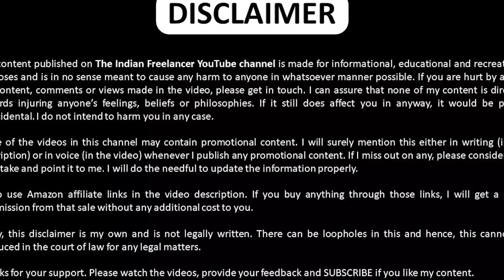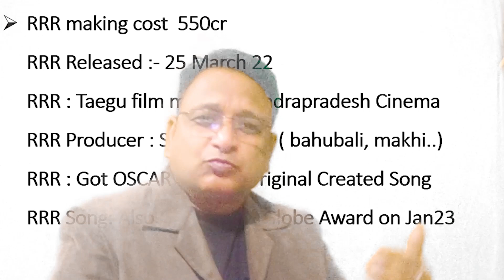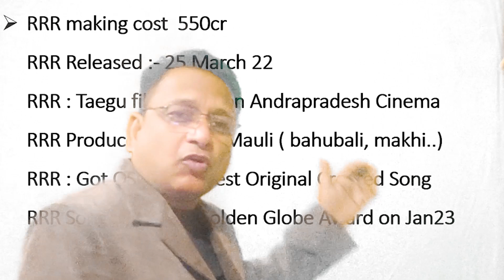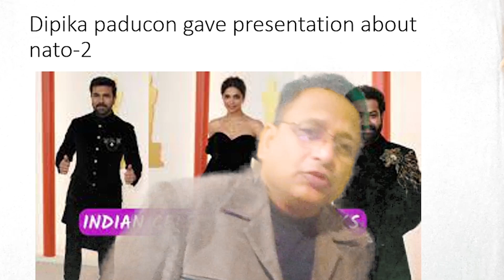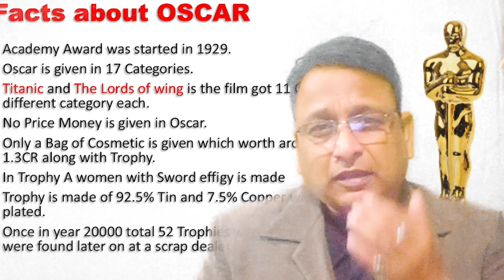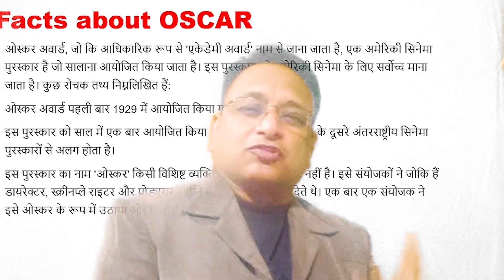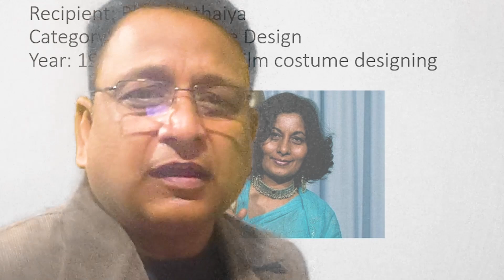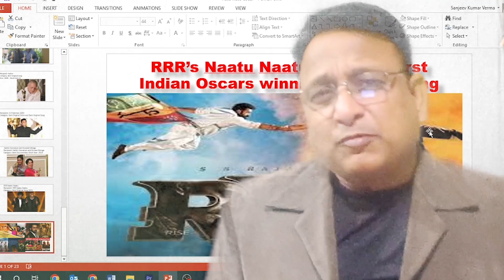Oscar-winning film: The Elephant Whisperer II Oscar-winning song: NATO- NATO II RRR's Dhamaka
Oscar-winning film: The Elephant Whisperer,
Oscar-winning song: NATO- NATO,  RRR's Dhamaka

Nato Nato song,
Oscar-winning song,
Academy Awards,
Oscars 2023,
Best Original Song,
Award-winning music,
Celebrating Nato Nato's Oscar win,
Music video,
Soundtrack,
Indian music,
Indian film industry,
Bollywood,
Telugu language,
South Indian music,